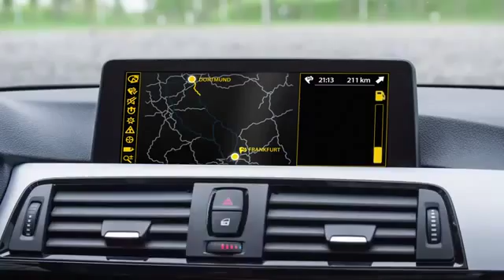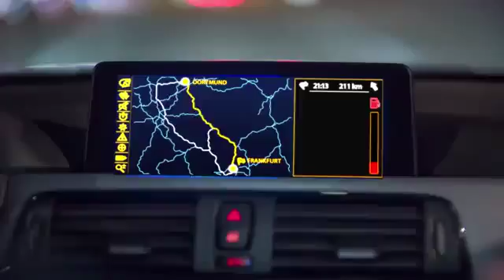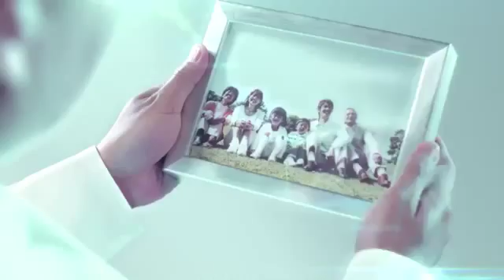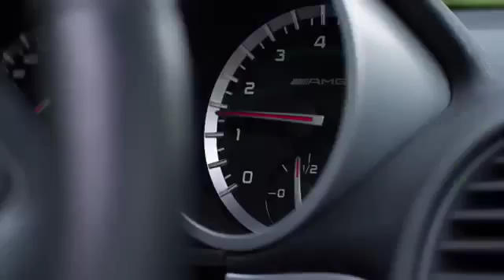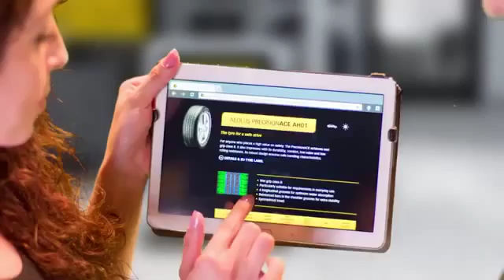Technology meets performance Aeolus Tyres